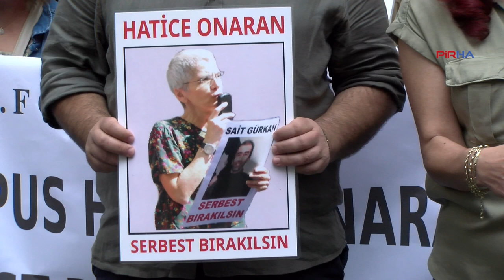‘Kolon kanseri hastası Hatice Onaran serbest bırakılsın’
655. F Oturması’nda, mahpuslara para gönderdiği gerekçesiyle tutuklanan ayrıca kolon kanseri hastası ve yüzde 79 engelli raporu olan hasta mahpus Hatice Onaran’ın serbest bırakılması istendi. Suç isnadının akıl dışı bulunduğu belirtilen açıklamada, “Bu, hapishanede örgütsel faaliyet var ve idare eliyle finanse ediliyor anlamına gelmez mi? Böyle değilse, bu suçlamanın ve cezanın hukuk dışı olduğunu göstermez mi?” denildi.